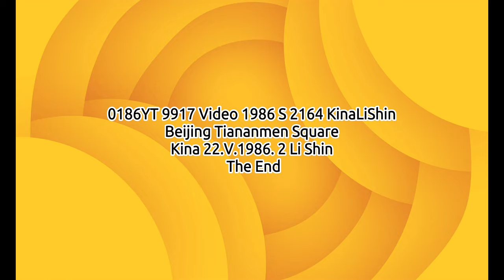0186YT 9917 Video 1986 S 2164 KinaLiShin Beijing Tiananmen Square Kina 22.V.1986. 2 Li Shin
0186YT 9917 Video 1986 S 2164 KinaLiShin Beijing Tiananmen Square Kina 22.V.1986. 2 Li Shin